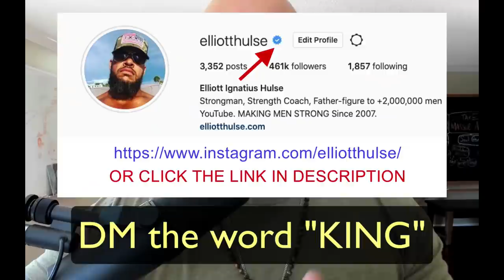Women Need To RESPECT You